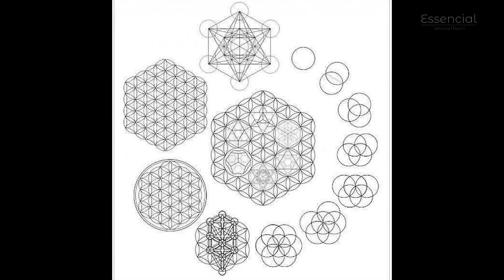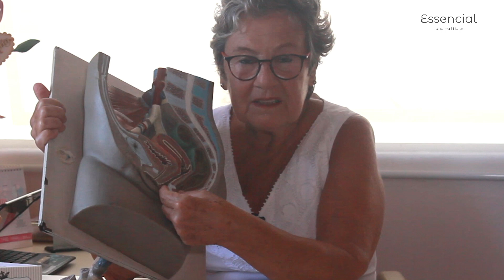PRIMER TV HD - Programa Essencial 04/03/2021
Programa: Programa Essencial
Apresentação: Janaina Maion